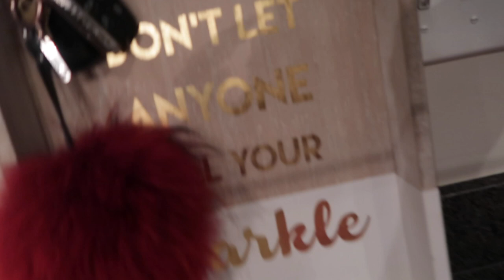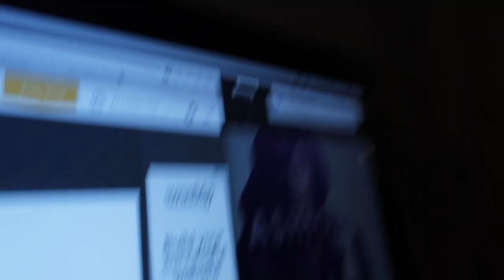THELIFEOFPOSH | VLOG 4 I I DONT LIVE IN DK4L OLD CRIB , SEE ALL MY OLD PLACES BEFORE YOUTUBE !!!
HEY , POSH BABIES
PLEASE WATCH THIS VIDEO IN 1080 HD !!!

KEEP UP WITH POSH.
{ all social media links below }